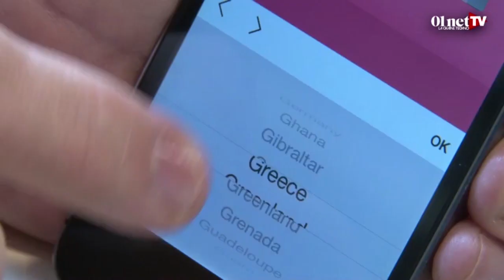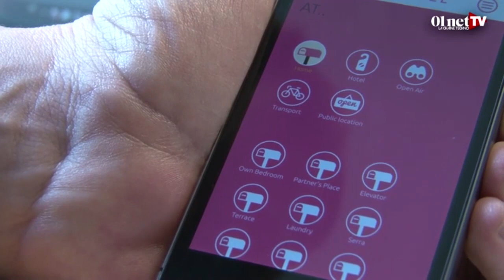Nipple : l'application qui mesure votre activité sexuelle (Test appli smartphone)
Nipple est une application qui mesure vote activité sexuelle, vous pourrez classer, noter, répertorier vos différents partenaires. Cette web application a été testée par les équipes de 01netTV.